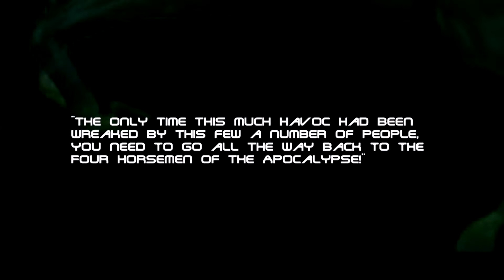The Twitch Four Horsemen Theme (ft. The Gerg, NullSkillz, Hazi59 & Dub)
The official Twitch Four Horsemen Opening.
►COPYRIGHT INFO:
The Four Horsemen Theme Song was a Copyright of WCW from 1998–1999.
►GERG'S LOGO DESIGNED BY:
►THANKS 4 WATCHING:
◄X-Box One: TheGergGaming
◄Send me things and stuff:
►CULT OF GERG DISCORD:
►COPYRIGHT INFO:
The Gerg Gaming is a copyright of Gregory A. White
►THE GREATEST FUCKING LINKS EVER:
► MODS LOVE:
◄CrystalCarter78
◄Hazi59
◄Dub
◄Oscassk
◄Green_Thumb_
◄KFCyalater2016
◄Tookie
◄Whitewolf
◄Garoulady